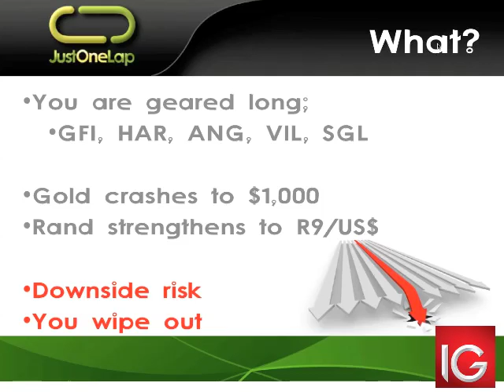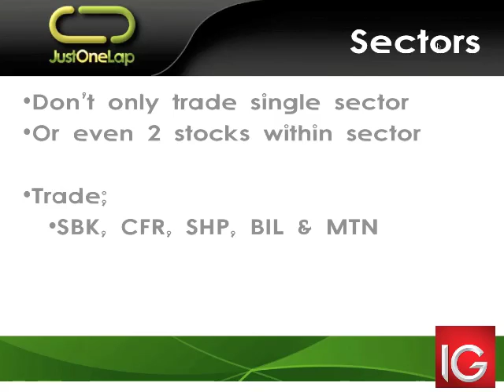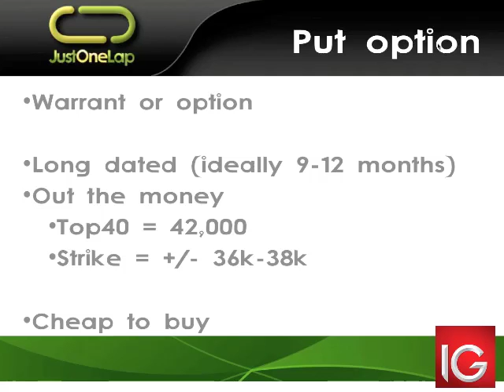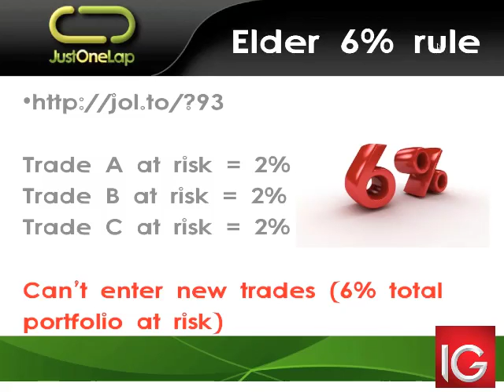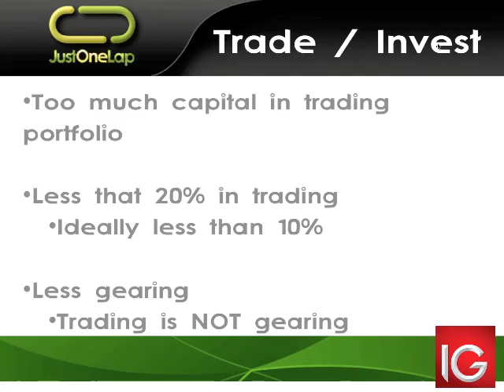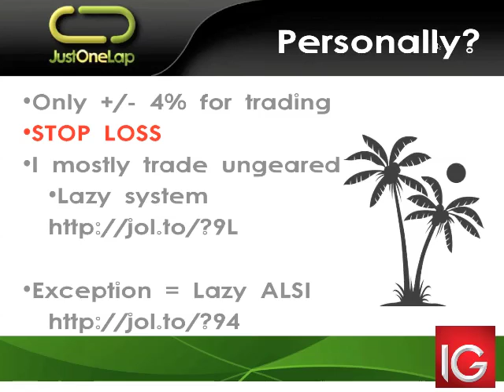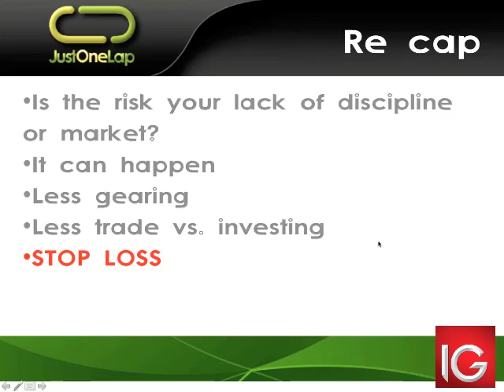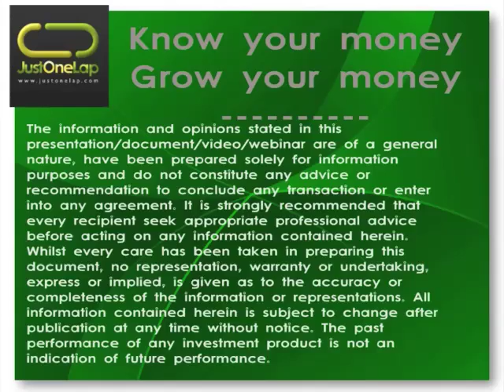Managing trading portfolio risk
Trading is about managing risk, nobody disputes that and rightly so we focus on stop loss and risk management of individual trades.

But what about overall portfolio risk? How do we access if a portfolio is at risk and how do we manage overall portfolio risk?

This video will focus on managing that overall portfolio risk looking at; options (warrants), gearing, stop loss, uncorrelated assets, Elders 6% rule and more.